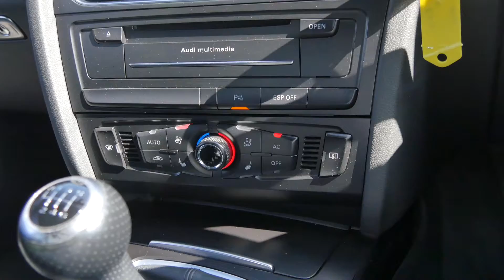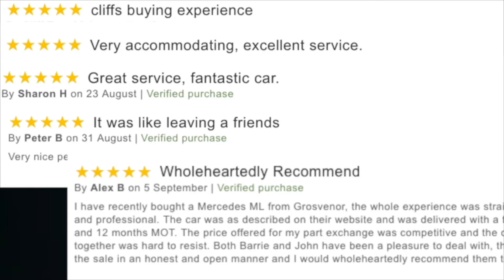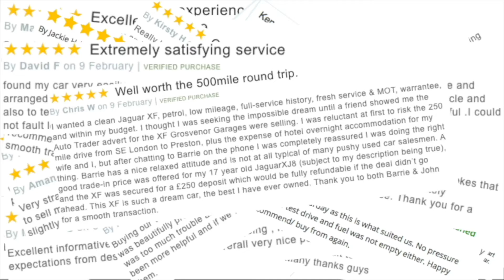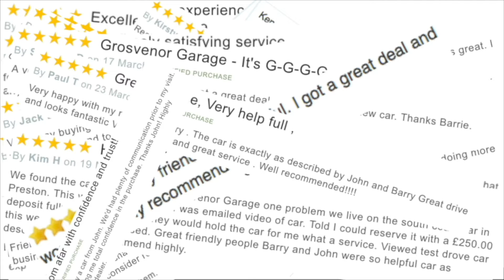Audi A5 2 0 TDI S Line Sportback Full Video